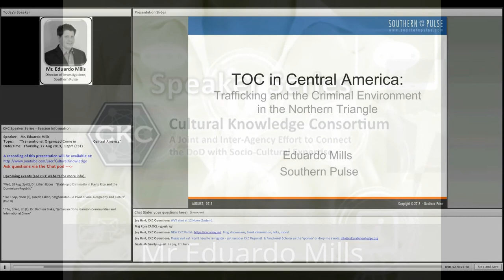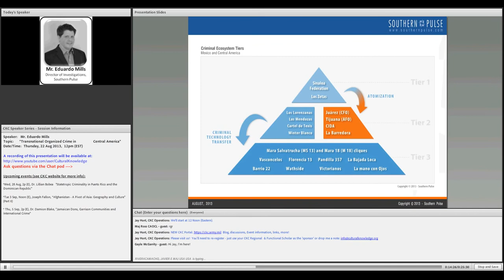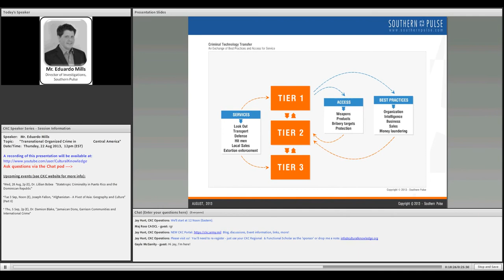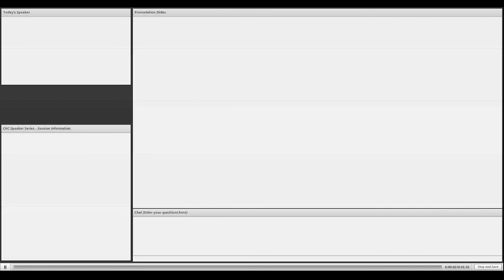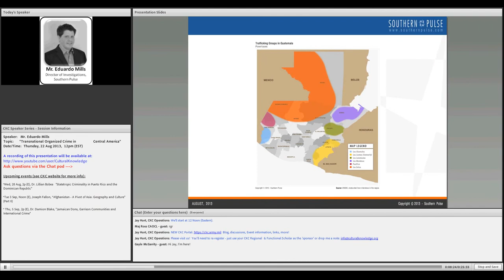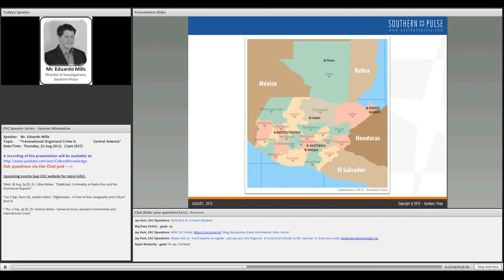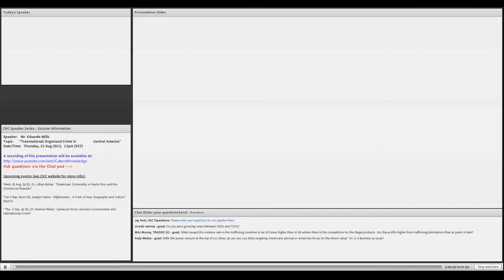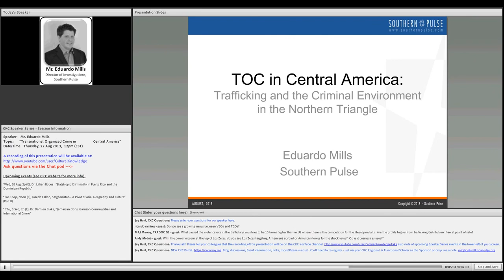"Transnational Criminal groups in Central America," Mr. Eduardo Mills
Recent changes in the size and power of transnational organized criminal groups (TOC) in Central America's Northern Triangle over the last decade have led to record high homicide rates and rampant criminality. A recent gang truce in El Salvador, the creation of new drug routes and trafficking patterns in the region in response to interdiction efforts as well as the loss of institutional capacity on the part of local states to address the growing power of TOC groups all serve as indicators that the situation may be beyond the proverbial point of no return.

About This Speaker: Mr. Mills is the Director of Investigations for Southern Pulse, a decentralized, field-based investigations organization focused on security, politics, energy, and business in Latin America. He is a member of the Advisory Board for the DC Analyst Roundtable and is also active in various security and policy related forums. He occasionally writes on Venezuelan politics and the rise of TOC organizations in Mexico and Central America. His most recent publication—a chapter on the security strategy of Mexico's recently elected President, Enrique Peña Nieto—appeared in Southern Pulse's Beyond 2013.